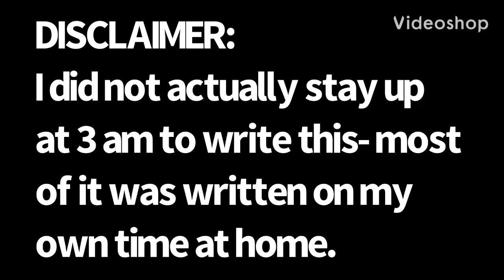When you suddenly get the urge to write at 3 am:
Sorry I haven’t been posting my usual edits as of late! The iPhone updates messed with VideoShop and the app has been buggy ever since. Anyway, enjoy the meme!